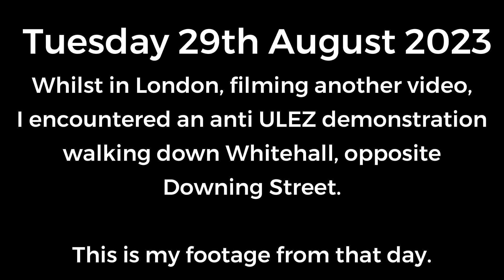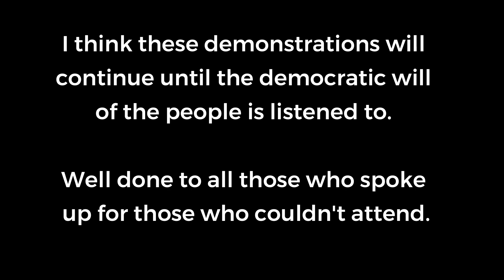Anti ULEZ Protests London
Anti ULEZ Protests London - 29th August 2023
The ULEZ charge, introduced by the London mayor, Sadiq Khan, has proved unpopular by many people in society, especially during a cost of living crisis. This protests was against the ULEZ (Ultra Low Emission Zone) expansion which became law on 29th August 2023. Whilst walking down Whitehall in London, I encountered a large crowd of anti ULEZ protestors outside the entrance to Downing Street. I listened to what the protestors were saying and I agreed with the protestors who were exercising their rights to free speech. Sadiq Khan's  ULEZ (Ultra Low Emission Zone) expansion is proving unpopular as you will see in this video.

0:00 – Intro
0:10 - Anti ULEZ Demonstration London
4:44 - End credits

►Have you thought about sponsoring my channel by joining me as a member? This is where you will find exclusive videos and unseen clips, plus other benefits?

Other music from the YouTube audio library Other music from the YouTube audio library Sound effects obtained Soundbible, SoundFXnow, Mixkit, Pixabay and from the YouTube sound effects library with Visual effects from Movie Loops, Creative Studio and Pixabay.com Some photos shown are my own, whilst others have been 'borrowed' from the Internet including Google Maps and used in good faith for educational purposes under the term 'fair use' in order to help illustrate historical context.